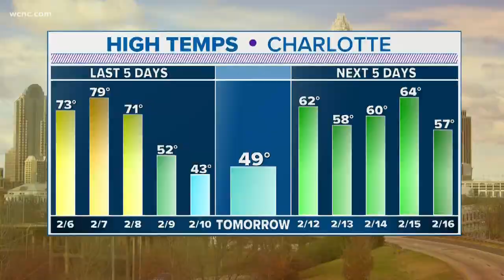Search continues for Lancaster murder suspect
Police say several people were at a party inside the house yesterday when the shots were fired. Police say Michael Chavis Jr. should be considered armed and dangerous.